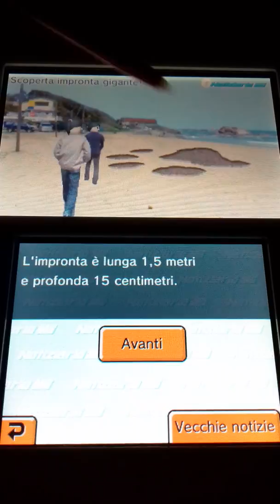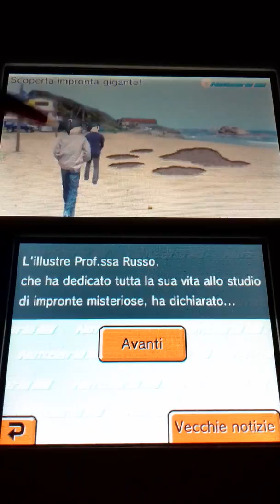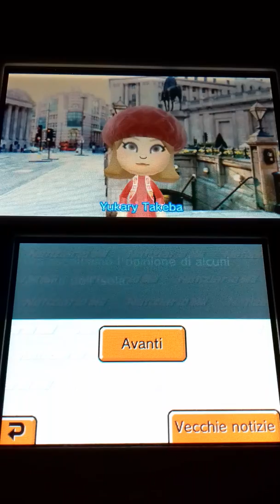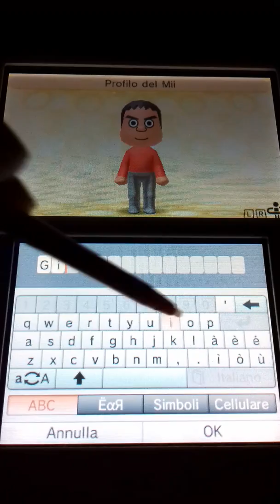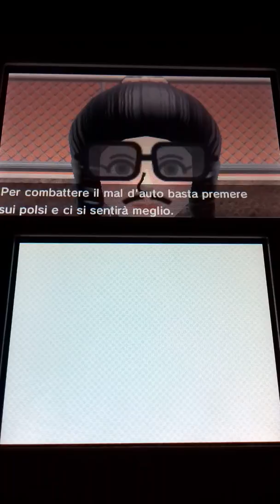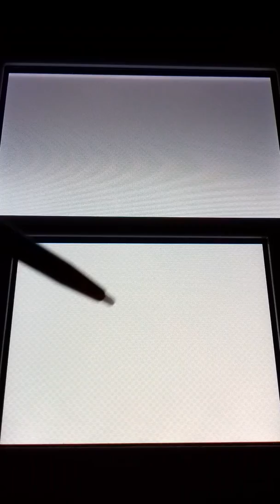Tomodachi Life #19 CREO GIAN DI DORAEMON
Lascia👍mi farebbe piacere.